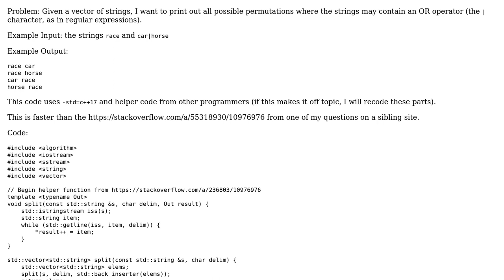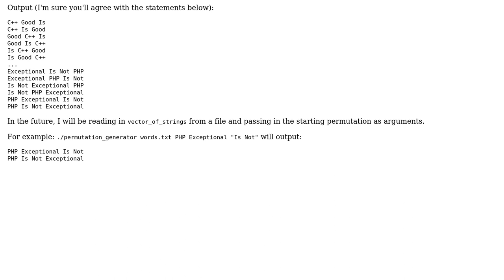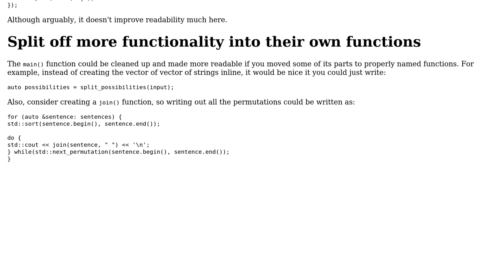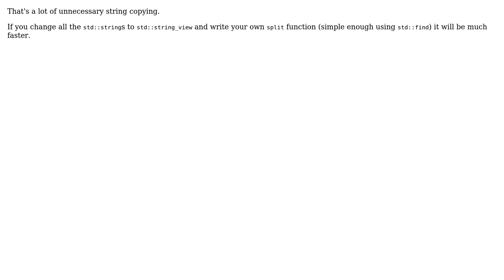Permutation generator with OR operator (2 Solutions!!)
Permutation generator with OR operator

With thanks & praise to God, and with thanks to the many people who have made this project possible! | Content (except music & images) licensed under CC BY-SA | Music | Images & others | With thanks to user user673679 user gxowrrqgc user G. Sliepen and the Stack Exchange Network Trademarks are property of their respective owners. You are responsible for your own actions.